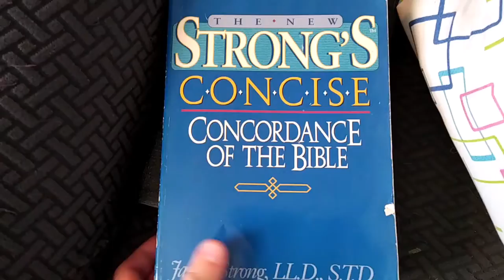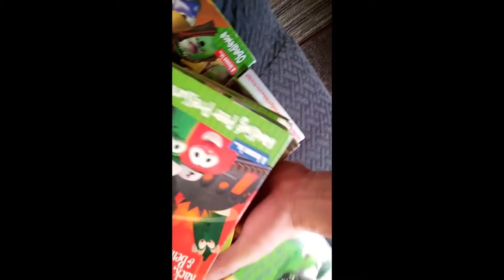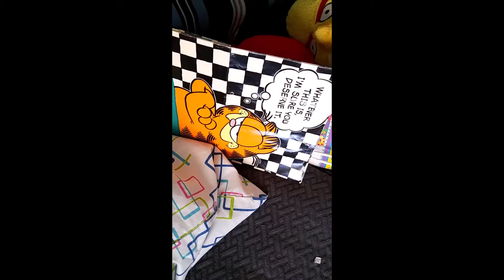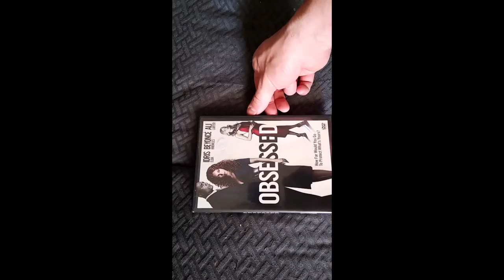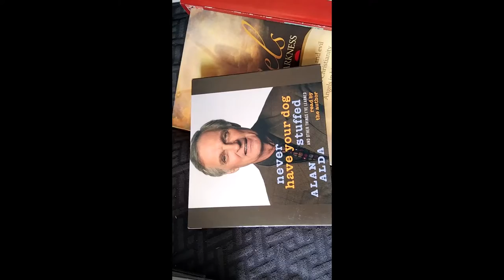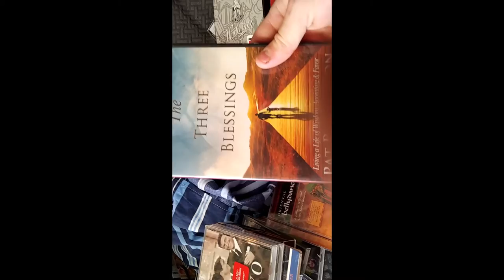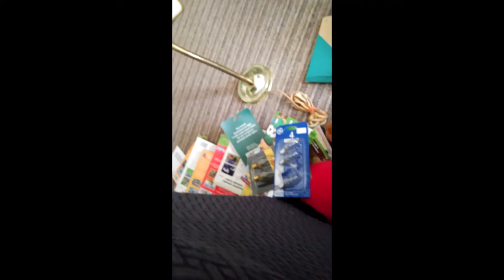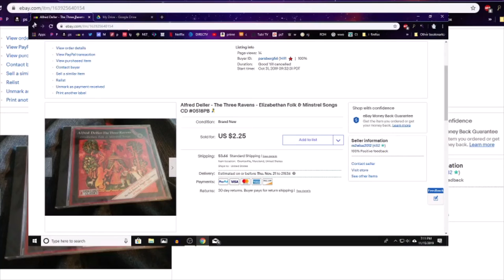New Bag Sale Pickups & Sales Nov 15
Huge bag sale haul
Make offers on anything